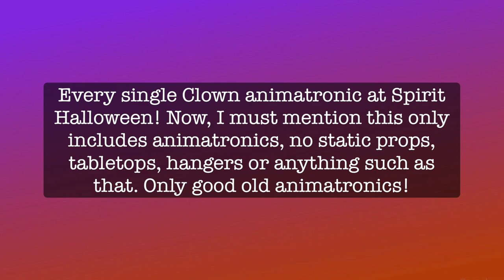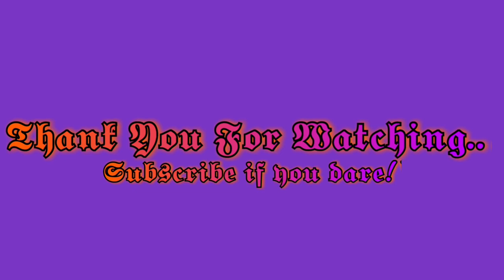All Clown Animatronics | Conjure Maven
Hello, Conjurers! The one and only highly anticipated video is here, every single Clown animatronic that I could remember to exist and be sold exclusively (some not so much) at Spirit Halloween! This video is a hard one to make and I had thought of doing it long ago, but it wasn’t until recently I finally got around to doing it. It took lots of time to put together, but it was very worth it in the end!

This video was requested by my lovely Conjurers named @downbelow_scares9609  And @lilg2727! Thank you for your requests, support and patience with me, I seriously appreciate everything you and everyone else who viewed this video do for me as a Haunter!

Here are some things to note if you watched the video and had some questions or thoughts that you need to emphasize:

・This video is only including animatronics, not any static props (minus Twisty, who technically is a static prop but I included him anyways lol)

・I am also not going to include any hangers such as animated hanging clown, (Hanging Clown doesn’t count as he isn’t a prop that you hang using a string and is mostly static, hanging props typically have glowing eyes and cheaper quality)

・If I forgot any animatronics, which is likely
since there are a lot of them, you can let me know which one I missed and if I indeed did not include it in the video I will mention it in my pinned comment where I shall mention which animatronics I left out, to let everyone know that I’m aware that it’s missing from the video!

・This video will not be including any animatronics past 2010 as there aren’t very many high quality videos of animatronics from past that time, so unfortunately I will naturally be missing some animatronics from before that point, so I know it’s not exactly all of the clown animatronics for that reason but it’s all of the ones I could add, I hope that doesn’t disappoint you!!

・I won’t be including any merchandise or smaller props, tabletops (other than Lil’ Zappy who was labeled as an animatronic), etc. This includes things such as merchandise of “IT”, “Killer Klowns From Outer Space”, or items like bags, costumes, masks etc. this is an animatronic themed video after all!

I hope that clears up some questions you may have, and I hope that shed some light on what type of video you are viewing. I hope I delivered a video that Haunters can enjoy, and if not that’s totally okay! I’m constantly striving to grant my viewers the best possible videos I can create, so I hope this helped you get into the Circusy mood, so with everything considered enjoy the video!! 🤡

I also have a new description style, I hope you like it and I shall be using it from now on in my future videos! 🔪🤡